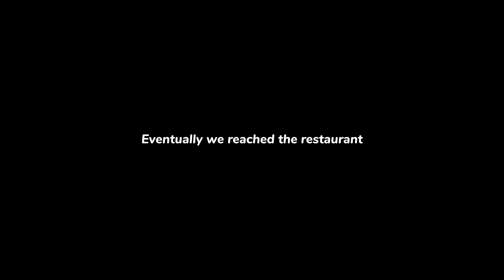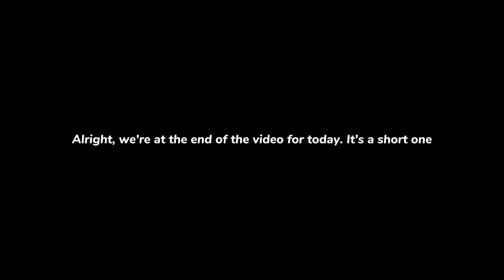Post-SPM: A Chill Day Out ☀️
Never knew small bottles of "sky juice" can cost RM2.50 each.